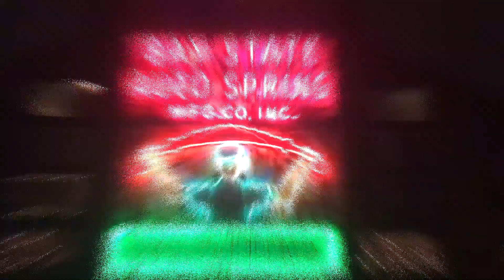DJ PURPL3 Interruption Full Screen Music Video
Masked Identity Entertainment Archive